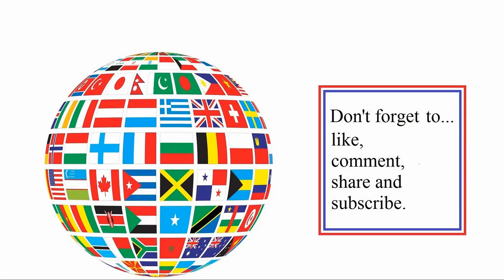100 Captain Americas vs 10k Zombies vs lava - Battle 288 in Ultimate Epic battle Simulator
100 Captain Americas vs 10k Zombies vs lava. Which side will win? Place your bets.